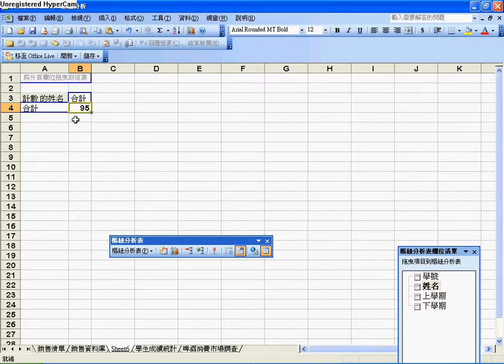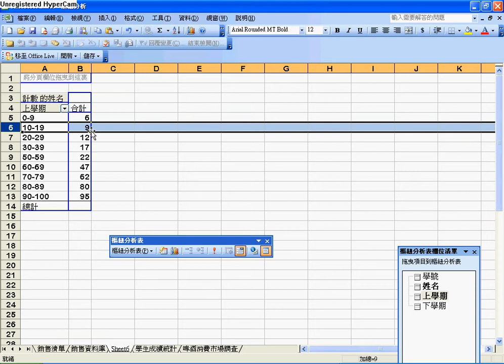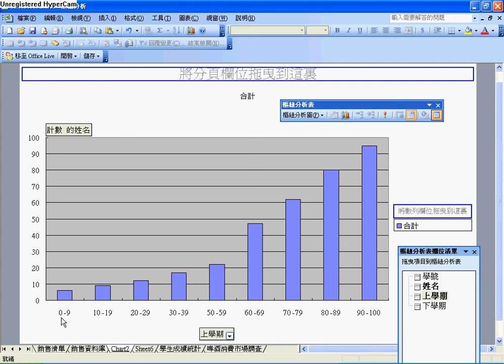營造業會計軟體_Tel:0920939843_阿拉法電腦_14.樞紐分析 -累計加總式分析.avi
建設業會計軟體,阿拉法電腦

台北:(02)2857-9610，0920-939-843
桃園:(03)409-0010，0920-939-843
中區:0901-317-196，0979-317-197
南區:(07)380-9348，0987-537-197